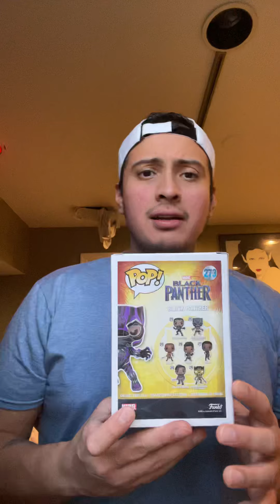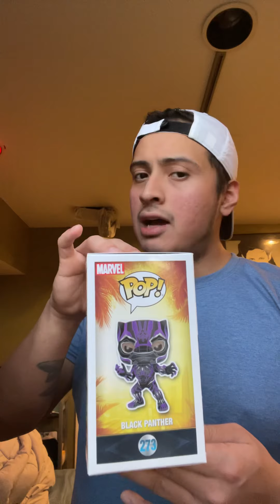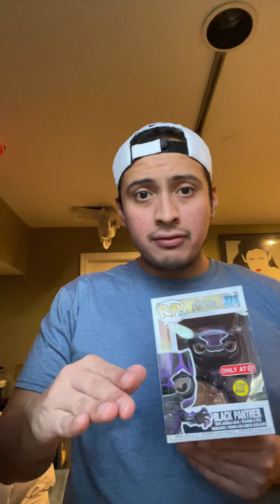Black panther target exclusive Funko pop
Rest In Peace to the late great Chadwick Boseman what a beautiful soul the was I had to pick up the target exclusive G.O.D Funko pop to add to the collection!